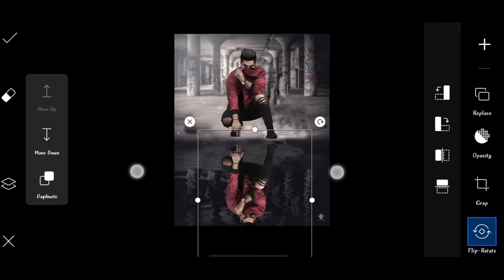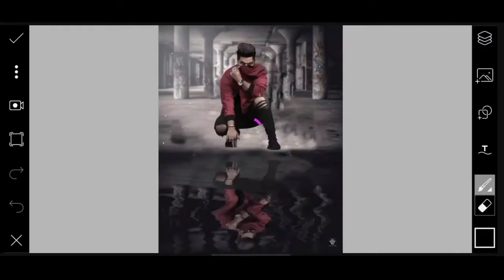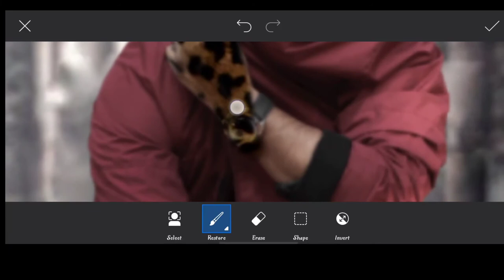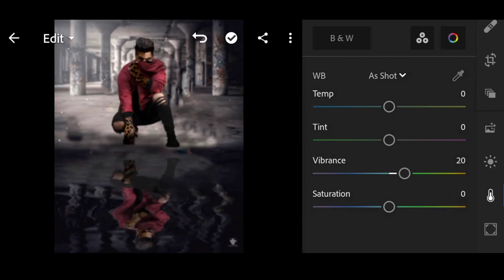Pranav PG new jaguar photo editing | Pranav PG Ins viral photo editing